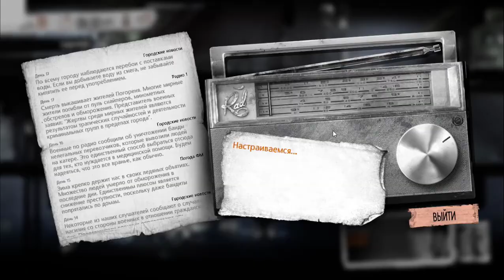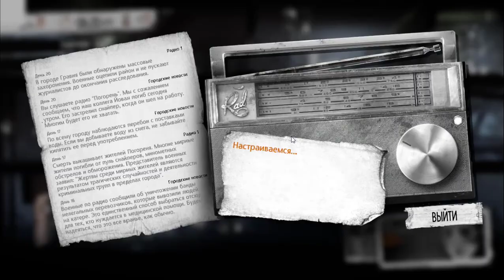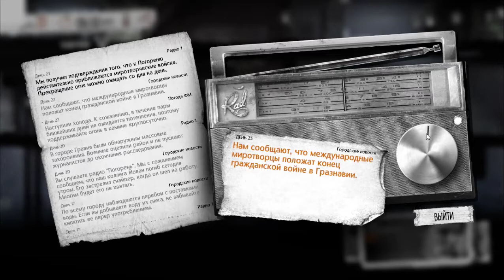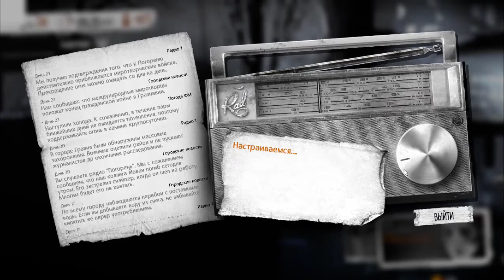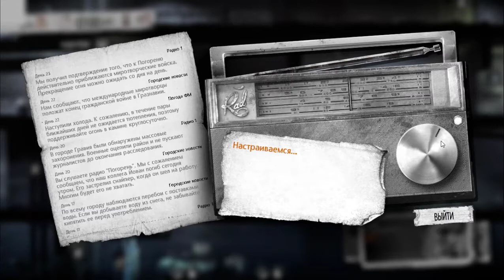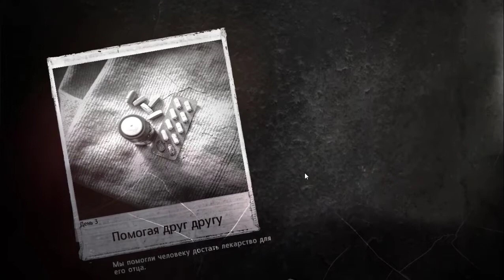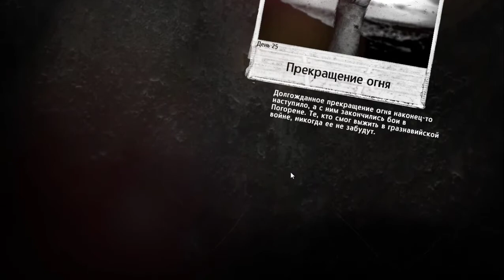This war of mine |Роман, Катя| - Получил концовку: Встреча с бывшими товарищами